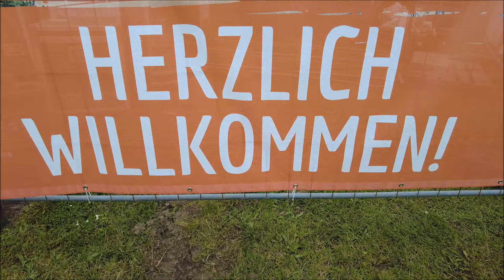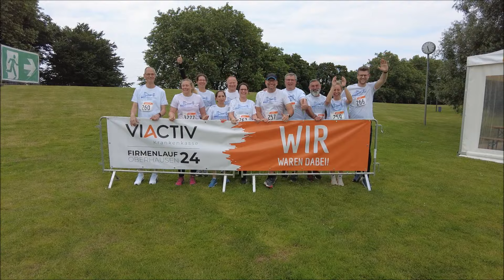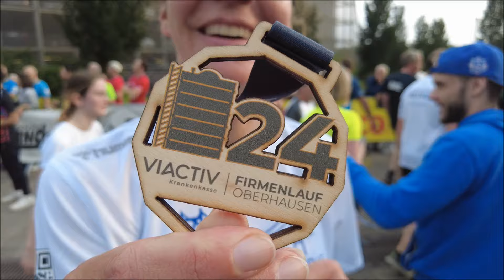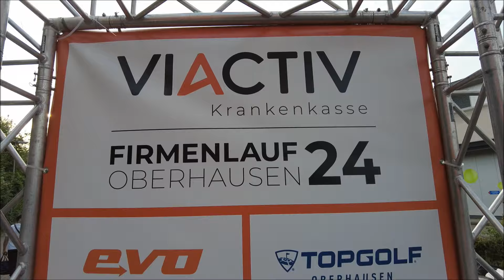VIACTIV Firmenlauf Oberhausen 2024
Mehr als 3800 Läuferinnen und Läufer gehen beim VIACTIV Firmenlauf Oberhausen 2024 an den Start. Das ist Teilnehmerrekord. Mit dabei ist wieder das Team des Ausbildungszentrums der Bauindustrie in Oberhausen (ABZ-Oberhausen). Auf knapp 6 Kilometern geht es am CentrO vorbei, durch den Olga-Park und an der Emscher und am Rhein-Herne-Kanal entlang. Eine schöne, kurzweilige Strecke. Viel Spaß beim Mitlaufen. :-)